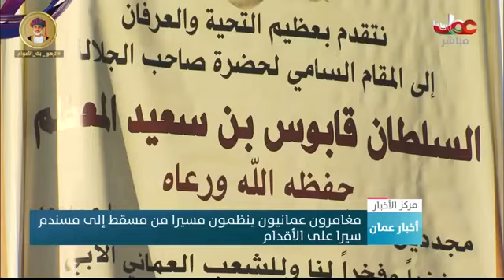مغامرون عمانيون ينظمون مسيرا من مسقط إلى مسندم سيرا على الأقدام